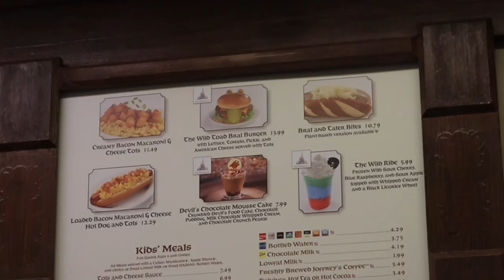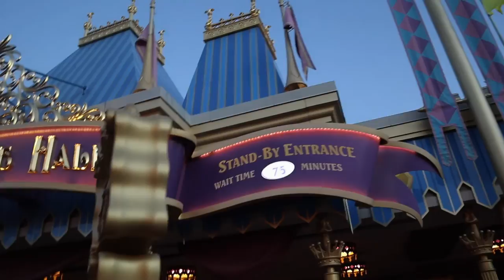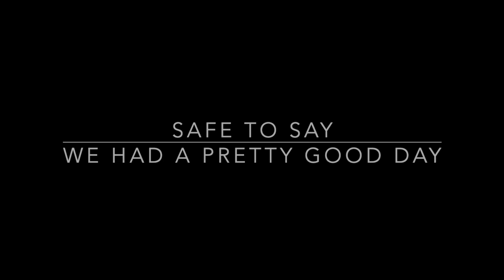ALREADY CHRISTMAS IN MAGIC KINGDOM VLOG NOVEMBER 2022 DISNEY WORLD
Magic Kingdom wastes no time when it comes to decorating for Christmas 😍